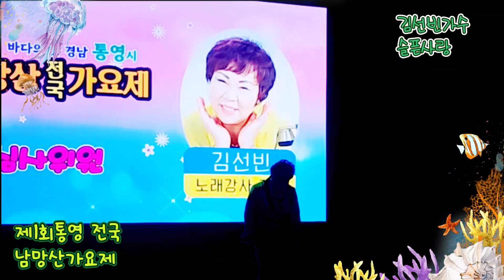제1회통영남망산가요제 초대가수김선빈ㅡ강펀치Tv